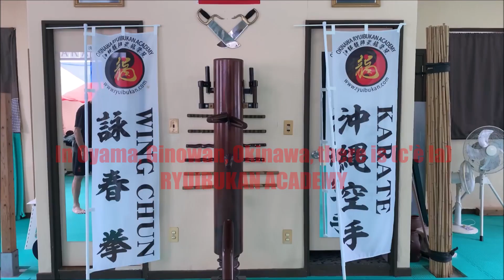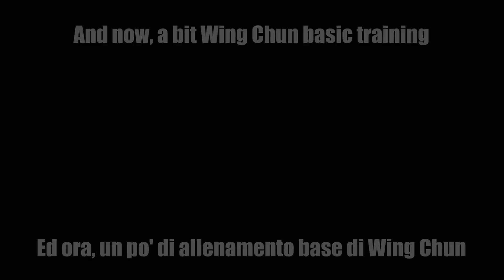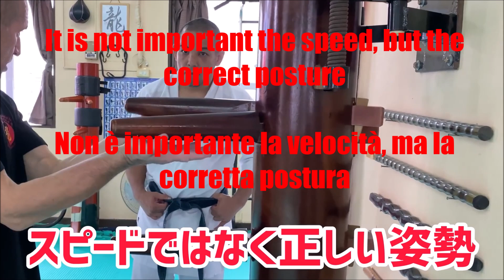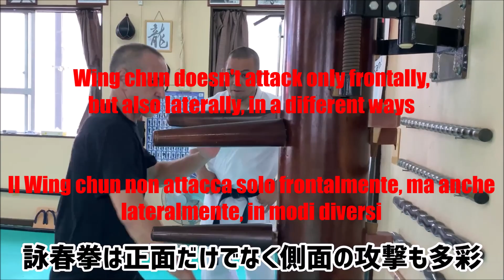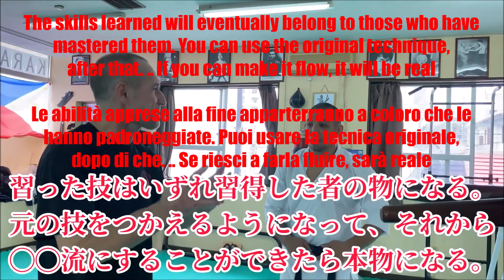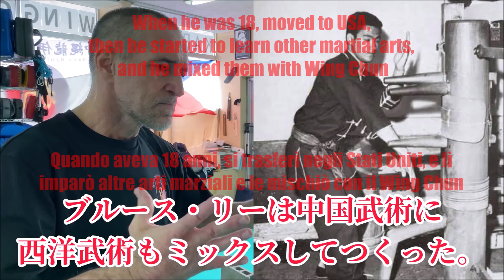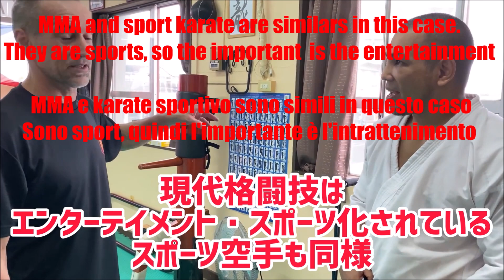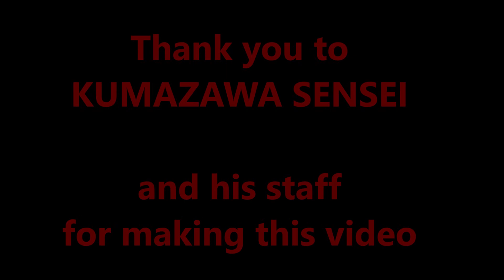WING CHUN sv MMA FIGHTER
Gloves are useful in Martial Arts?